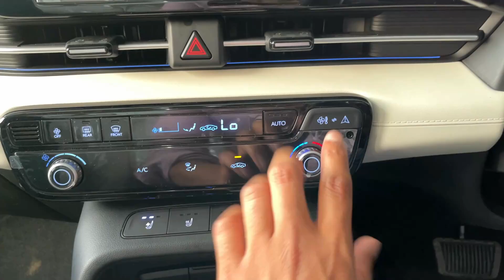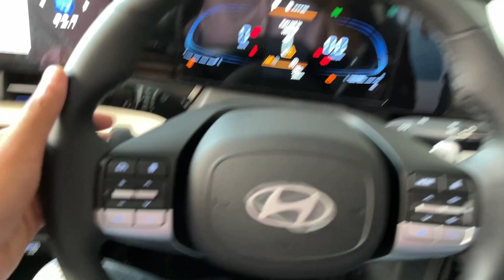New Hyundai Verna *PUBLIC REACTION* 30 sy kam wale he kyu aa rhe hai dekhne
Watch in this video- New Hyundai Verna *PUBLIC REACTION* No Comfort For 6'2ft Height